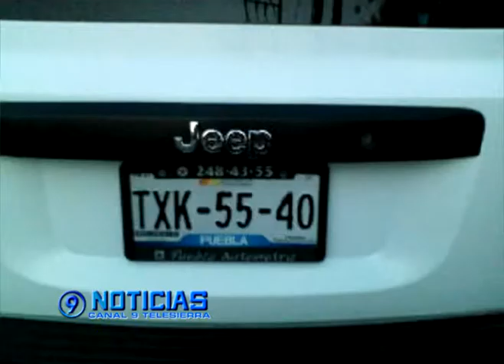EX DIRECTOR DE SEGURIDAD VIAL DE TEZIUTLÁN DENUNCIA INTENTO DE SECUESTRO Y ALLANAMIENTO DE MORADA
Tres supuestos agentes de la Policía Ministerial adscritos a este distrital judicial son denunciados por los ilícitos de allanamiento de morada e  intento de secuestro, al abusar de su autoridad por querer aparentemente aprehender con pistola en mano  a Pedro García Aragón, ex director de  Seguridad Vial municipal en la pasada administración que encabezó, Carlos Peredo Grau, hechos ocurridos la noche del pasado domingo en el domicilio particular del ahora ex funcionario, en dode sus hermanos Fernando y Julián García Aragón, fueron igualmente agredidos